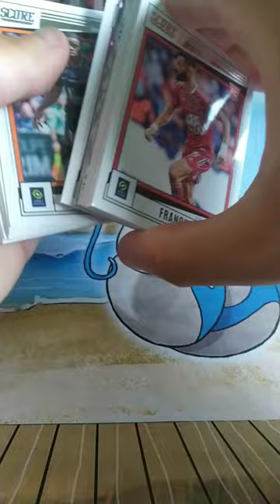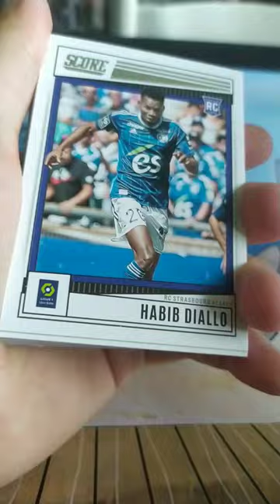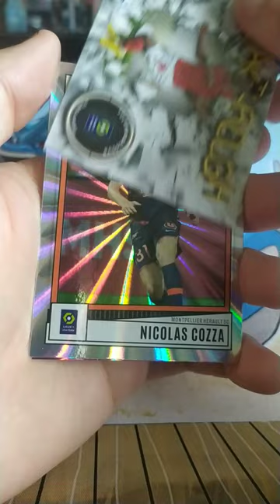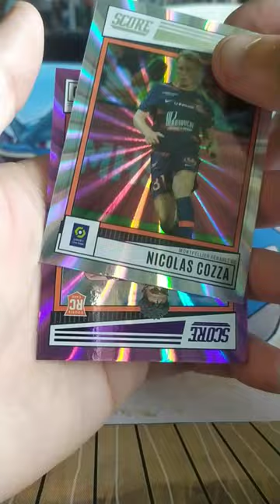I Drop A Numbered /15 Card in my Panini Score Pack !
I drop a numbered violet laser card /15 in my Panini Score League Uber Eat Booster Pack !